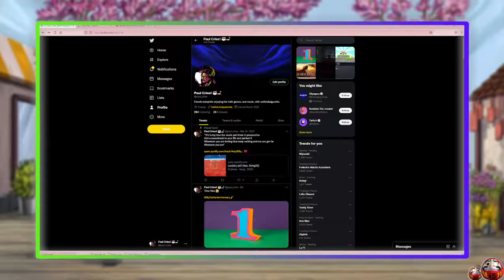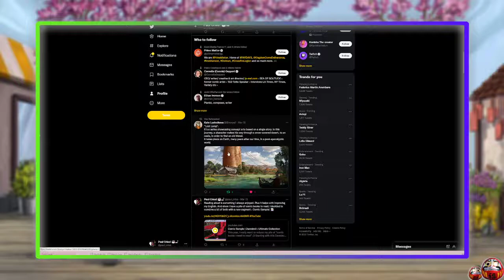Spring 2022 | Plans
Spring is here, so let's talk plans for the channel ! Despite being usually focus on indie games, I'm totally invested in the PC versions of God of War and Elden Ring, which are amazing ! Besides that, you can head over Twitch and Twitter for more variety : comics, music, and all !

Merci !